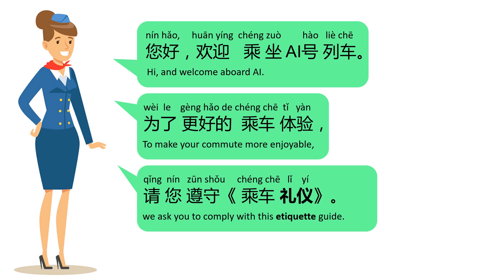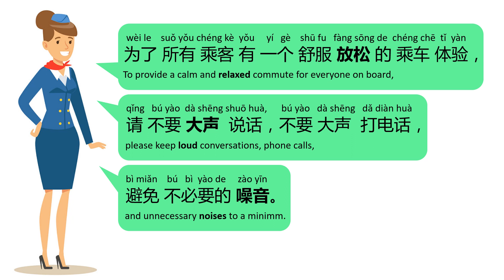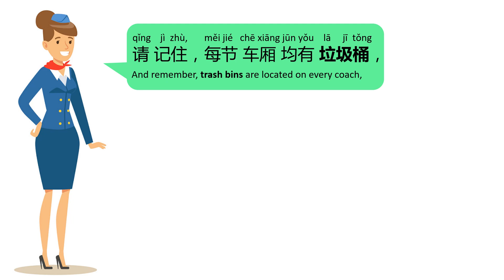Commute Etiquette: Essential Guide to Riding the Train | A Guide for Train Travelers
Welcome to our guide on commute etiquette! In this lesson, we'll teach you essential Mandarin phrases and tips for riding the train respectfully. Learn how to navigate your journey smoothly, from keeping the aisles clear to being considerate of fellow passengers. Have you experienced any unique commuting customs? Share your experiences in the comments below!

《乘车礼仪》
Commute Etiquette

您好，欢迎   乘 坐 AI号 列车。
Hi, and welcome aboard AI.

为了 更好的  乘车 体验，
To make your commute more enjoyable,

请 您 遵守《 乘车 礼仪》。
we ask you to comply with this etiquette guide.

进入 车厢  后，
After entering the coach,

请 不要 堵 在 门口。
please move away from the doorway.

这样 其他 乘客 才能 顺利地 上下 车。
so other passengers can enter and exit easily.

为了 其他 乘客 的 乘车  体验，
For the comfort of your fellow passengers,

请 勿 将 个人 物品 放在 其他人的 座位 上。
please keep personal belongings to one seat.

也 不要 把 脚 放在 座位 上，
And do not put your feet on the seats,

尤其 是 其他 人 的 座位 上。
especially if the seat is occupied by someone else.

为了 所有 乘客 有 一个 舒服 放松 的 乘车 体验，
To provide a calm and relaxed commute for everyone on board,

请 不要 大声  说话，不要 大声  打电话，
please keep loud conversations, phone calls,

避免 不必要的 噪音。
and unnecessary noises to a minimum.

AI号 列车 对 所有 乘客 开放，
Help us ensure that AI is accessible for everyone,

请 为 残障  人士 和 婴幼儿 让 座，
by giving priority seating to passengers with disabilities or strollers.

请 记住，每节 车厢 均有 垃圾桶，
And remember, trash bins are located on every coach,

离开时 请 妥善 处理 垃圾。
please dispose of your trash properly on your way out.

我 代表 全体 列车员，
On behalf of myself and the crew,

感谢 您 选择 AI号 列车 出行。
we thank you for choosing AI.

期待 您的 再次 乘车。
We look forward to riding with you again soon.